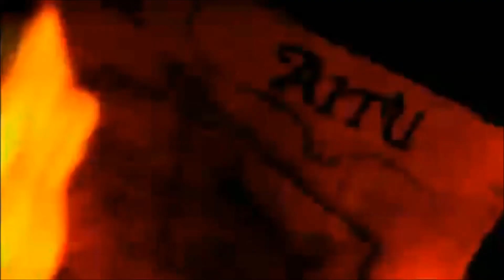Requested Survivor Intro: Battle of The Seasons (by Griffen Eastham)